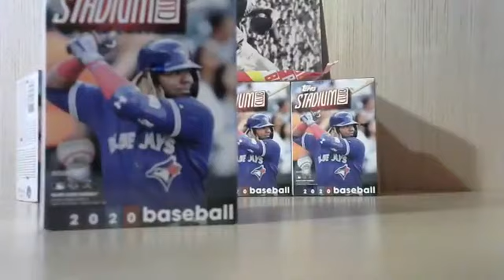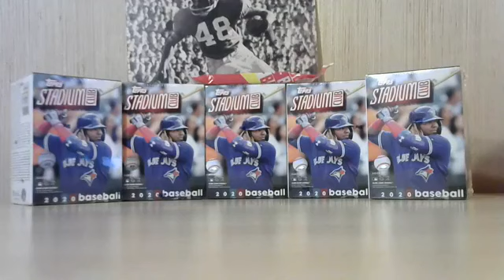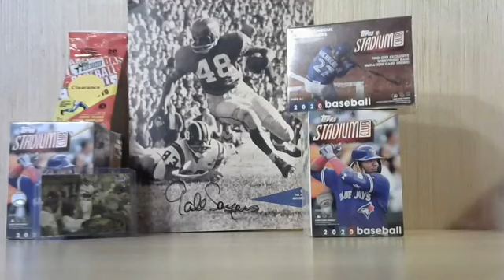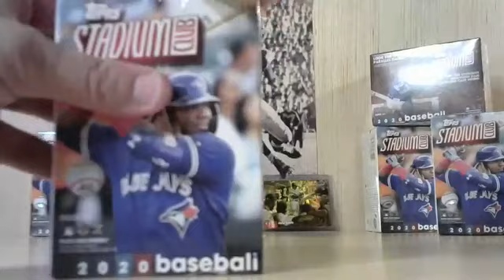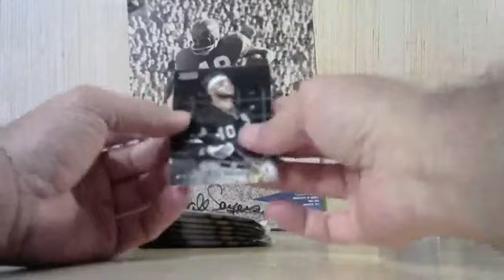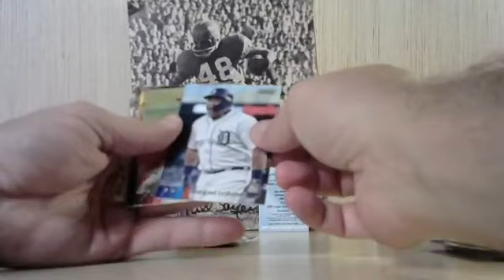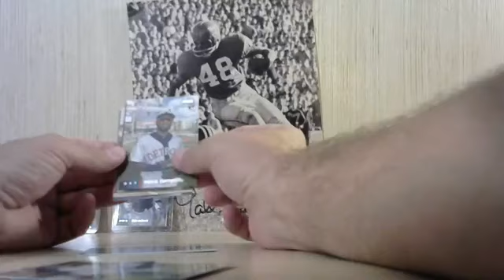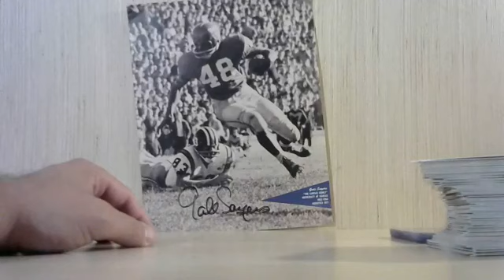My 1st Box Break 5 Blaster Boxes of Stadium Club Baseball